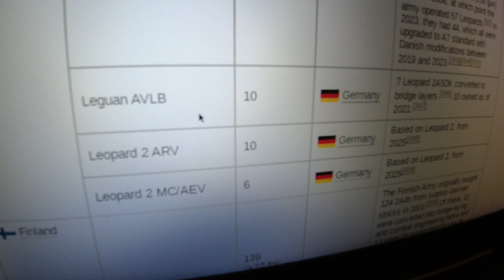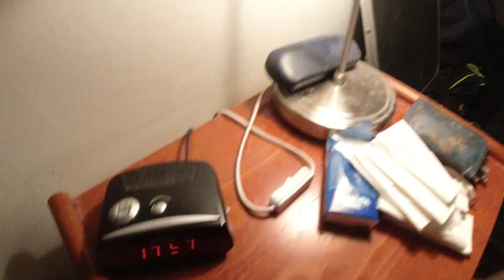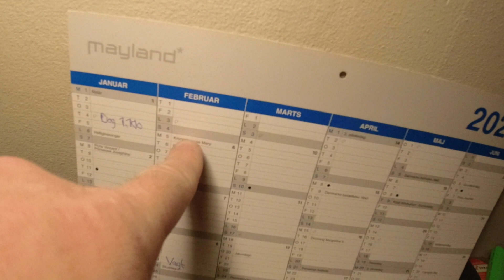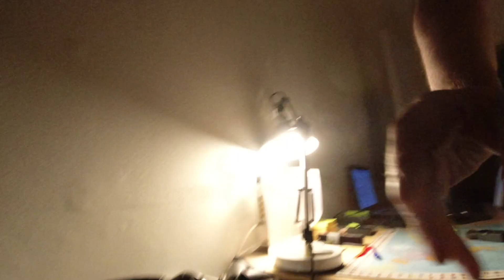MongoTV_14178 - TAK FOR DENNE UGE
God SØNDAG AFTEN, og tak for denne uge :-) Klokken den er lige ved at være 21, og jeg vil gerne se, lidt af TV-Avisen klokken 21 på DR 1 nu. Men det når jeg nok ikke. For jeg mangler at upload næsten 20 video nu til YouTube. Jeg har noget mere video, som jeg gerne vil optage i aften, om kampvogne, Leopard 2 kampvogn fra Tyskland, som køre rundt nu i Ukraine, i krig imod Rusland. Det har været en vigtig uge for mig, for min førtidspension kom for Febraur måned, og jeg fik betalt min husleje, og regninger, og cirka 6.500 kr. md. afdrag online lån.